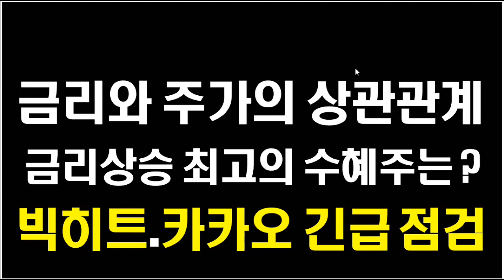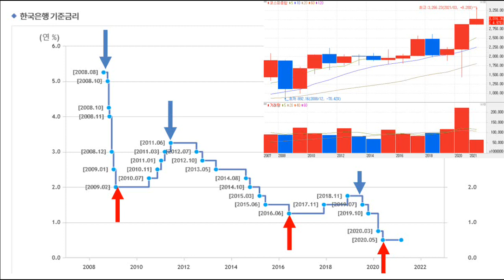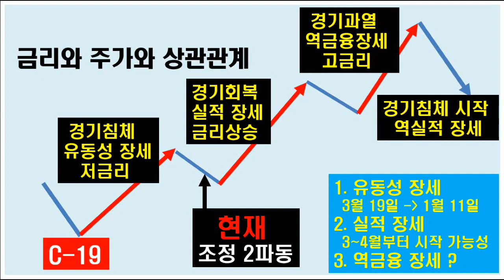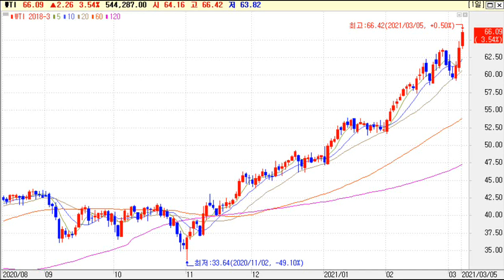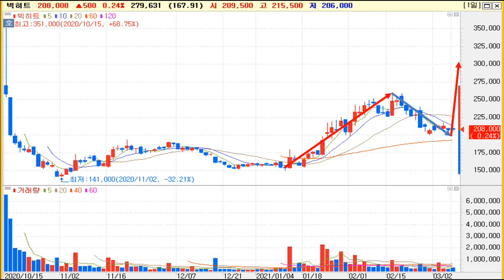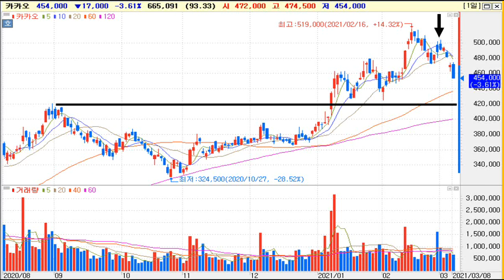[주식] 금리와 주가와의 상관관계 & 삼성엔지니어링, 빅히트, 카카오 전망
초기 금리 상승은 경기회복 시그널 및 실적장세
실적장세 수혜주 삼성엔지니어링 및 빅히트, 카카오 전망